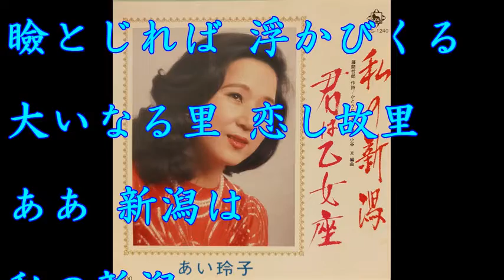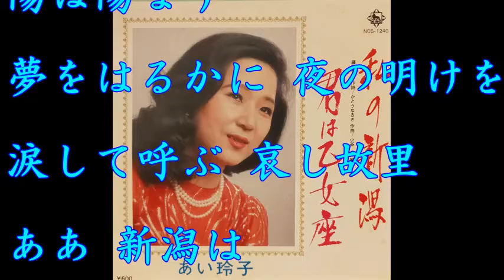私の新潟 あい玲子【歌詞入り】作詞：藤間哲郎 作曲：かとうなるき 編曲：小谷 充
【歌詞】
海は海なり 山は山なり 田は田なり
瞼とじれば 浮かびくる ふるさと
大いなる里恋し故里
ああ 新潟は私の新潟

父は父なり 母は母なり 子は子なり
たとえひとりに なろうとも
いと ひとすじの血は愛し故里

空は空なり 雲は雲なり 陽は陽なり
夢をはるかに 夜の明けを
涙して呼ぶ 哀し故里